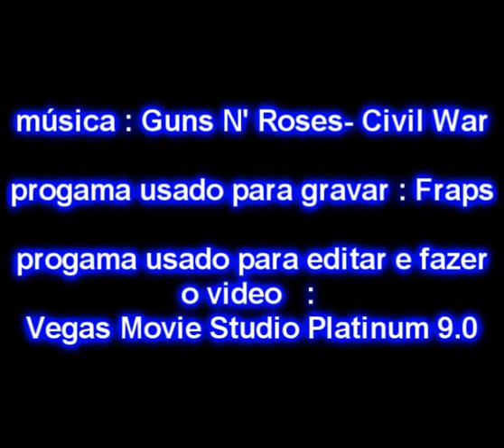BF2 Rafal333333452 gunner & infant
obrigado a todos que gostaram de assistir o video valeu mesmo.
Fico melhor que o meu primeiro video rsrsrs.

(thanks to everyone who liked watching the video was worth it .
I'm better than my first video rsrsrs
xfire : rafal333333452